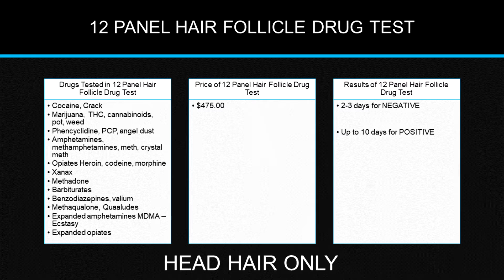12 Panel Hair Follicle Drug Test in Texas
12 Panel Hair Follicle Drug Test in Texas

The 12 Panel Hair Follicle Test includes:

Cocaine, Crack
Marijuana, THC, Cannabinoids, Pot, Weed
Phencyclidine, PCP, angel dust
Amphetamines
Methamphetamines, Meth, Crystal meth
Ecstasy
Heroin
Opiates
Barbiturates
Benzodiazepines
Codeine
Morphine

QUESTION:

How long back does a 9 Hair Follicle Drug Test find drugs in your system? How long do the drugs stay in your system in a 12 Panel Hair Follicle Drug Test?

ANSWER: Drugs will stay in your hair for the indefinite period of time as long as your hair grows without a haircut. Every inch of your hair from your head represents approximately 45 days of usage. Body hair grows slower so every half an inch represents approximately 45 days of usage. The laboratory will use for the collection 1.5 inches of the hair from your head ONLY which will represent 90 days of possible drug use while testing for a 12 Panel Hair Follicle Drug Test.

QUESTION:

Can you test longer than 90 days in a Twelve Panel Test? Is it possible to go longer than 3 Months when testing for a 12 Panel Hair Follicle Drug Test?

ANSWER: The answer is NO. We cannot test above 90 days. Even it is possible in theory the guidelines are not allowing us to do so when performing a 12 Panel Hair Follicle Drug Test.

QUESTION:

Are there any blind periods in a 12 Panel Hair Follicle Drug Test? Are all 90 days will be covered when testing for a 12 Panel Hair Follicle Drug Test?

ANSWER: Drug usage cannot be detected in the first 7 days of usage. So if the person used drugs yesterday or 4 days ago, most likely it will not show up on a 12 Panel Hair Follicle Drug Test. First, when narcotics enter your bloodstream it stays there for several hours than kidneys clear your bloodstream and traces of narcotics stays in your urine for up to a week. Then we are able to detect a drug use in your 12 panel hair follicle drug test. If you need to cover the first week of drug usage, please consider our 12 Panel Urine Drug Test